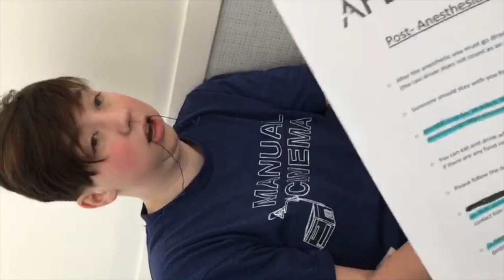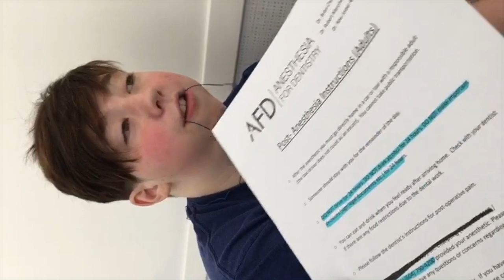I got my wisdom teeth out!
Ten years after my first dental surgery, I go under to get my wisdom teeth removed. Sadly due to covid I could not keep them. huge thank you to all the wonderful doctors who made me feel safe!